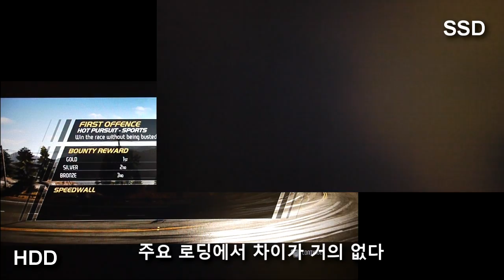SSD vs HDD NFS,Civil5